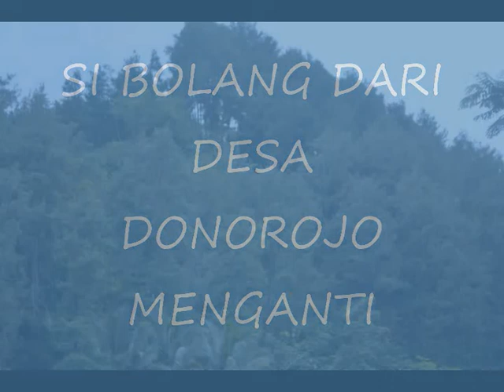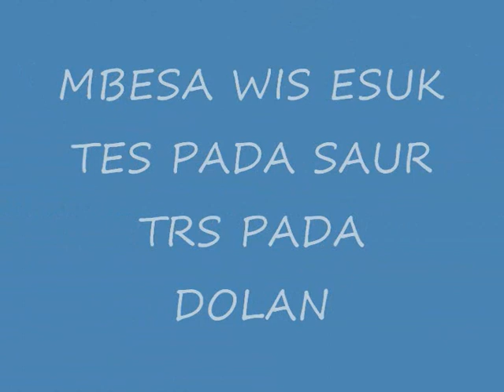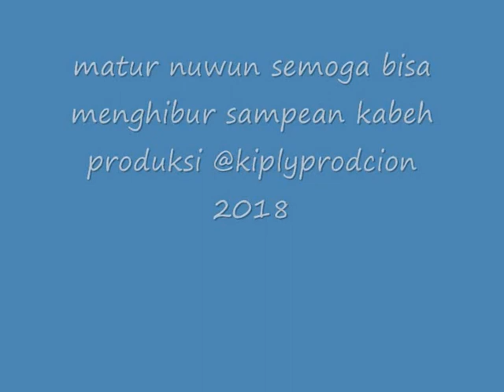DOPOKAN BOCAH NGISOR IGIR GELAGAH MENGANTI